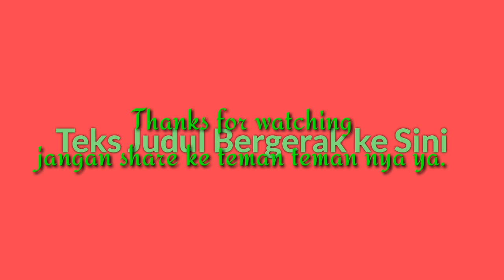ALWI ASSEGAF UMROH DAN BERSAMA KELUARGA ALWI ASSEGAF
Jika kalian suka video ini
 nya agar tidak ketinggalan video 🎞 updath terbaru dari Admind